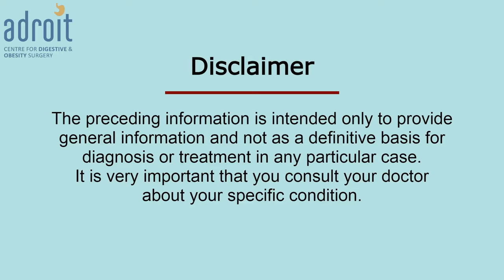How much weight can you really lose after bariatric surgery? Sleeve Gastrectomy |Gastric Bypass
In this video, find out how much weight you can actually lose after bariatric surgery.

If you're considering bariatric surgery, whether it’s sleeve gastrectomy or gastric bypass, it's important to have realistic expectations about weight loss. How much weight can you reasonably expect to lose? How long will it take? What factors can affect your weight loss after surgery? This video covers these questions and more regarding sleeve gastrectomy and gastric bypass.

The video is in Hindi to better serve patients who may not be comfortable with English. However, an English version is also available on this channel for those who prefer it. We believe it’s crucial for all patients to understand the details of the surgery, its outcomes, potential issues, and necessary lifestyle changes for the best results. We offer a variety of videos on different aspects of bariatric, weight loss, and metabolic surgery, and are dedicated to making this surgery safe and impactful for those struggling with severe obesity.

यह जानकारीपूर्ण वीडियो, सर्जरी के बाद कितने औसत वजन कम हो सकता है, इसके बारे में है। यहां वजन कम होना किस बात पर निर्भर करता है, इस के बारे में बात की गई है। इससे व्यक्ति को बेरियाट्रिक सर्जरी के लिए सोच-समझकर निर्णय लेने में मदद मिलेगी।

We are happy that our patients claim that Dr Chirag Thakkar is the best bariatric surgeon in Ahmedabad. This is so because he not only does the best Bariatric (Obesity) surgery, but he also addresses the other issues of patients to get them to the best possible functional outcome. At Adroit Center for Digestive and Obesity Surgery, we not only focus on initial weight loss but also an overall healthy lifestyle after weight loss.